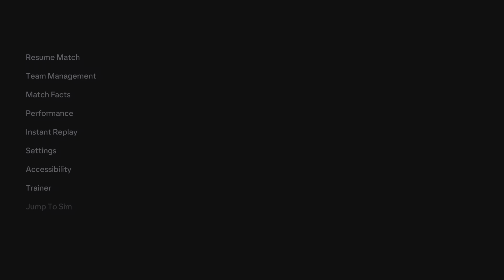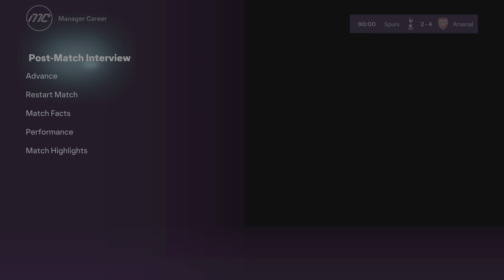Spurs vs Arsenal [ 2:4 ]